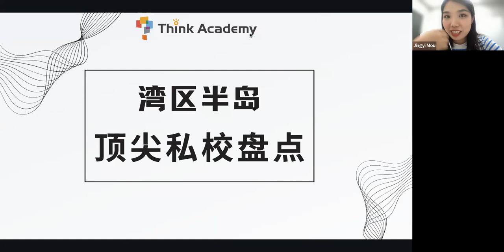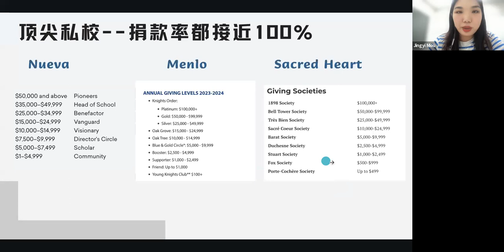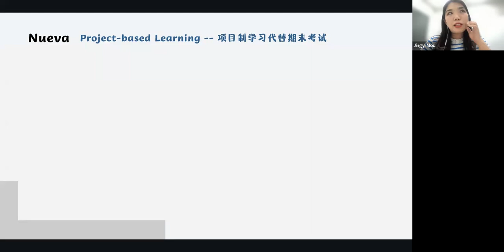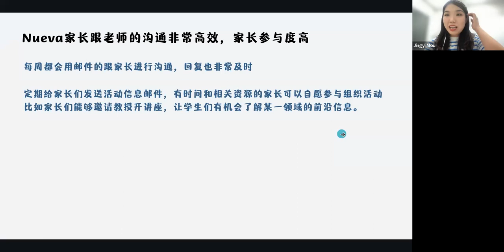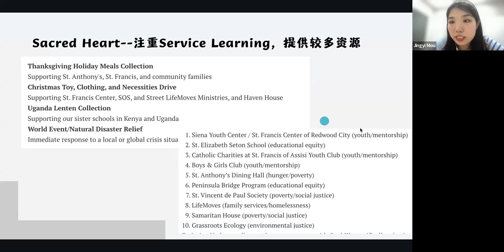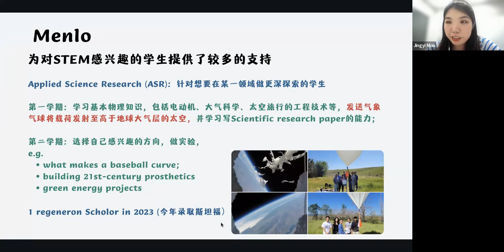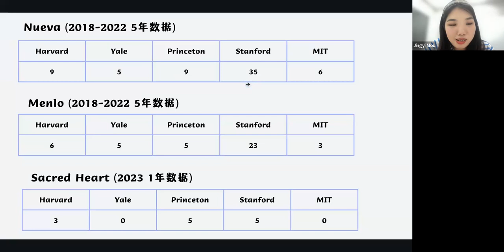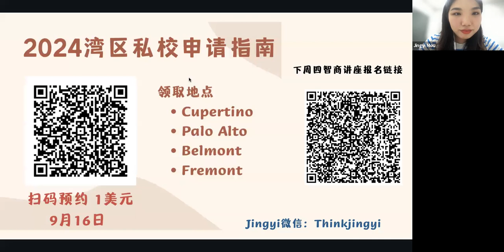湾区半岛顶尖私校点名：Nueva｜Menlo｜Sacred Heart｜Crystal Spring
今天拿出的四所学校
是在湾区半岛区域，大家所认知的顶尖学校！
分别是：Nueva、Sacred Heart、Menlo、Crystal Spring
Jingyi老师会一一介绍这些学校的特点
包括入学情况、学习规划、课程特点等等
让大家对这些Dream School有大概的idea！透过这场讲座，也能充分了解到四间学校不同的风格！

赶快来看看有没有你心仪的学校！

今天的主题包括：

0:00 Introduction
03:30 基本情况
07:34 天才学校 - Nueva
21:22 老牌私校 - Sacred Heart
28:34 Menlo
33:59 Crystal Spring
37:40 大学升学